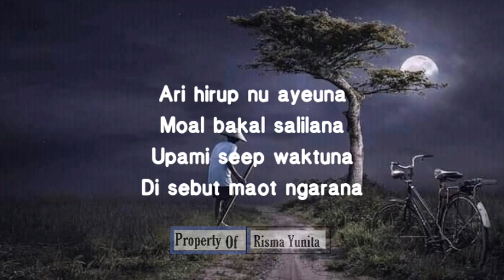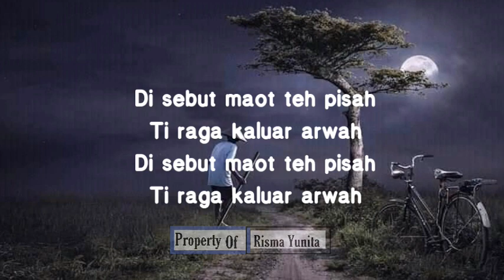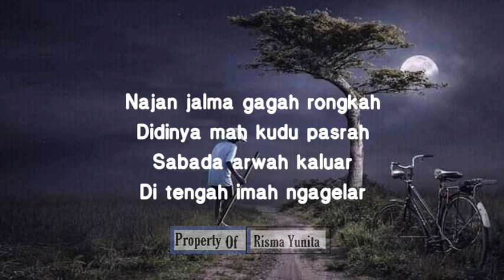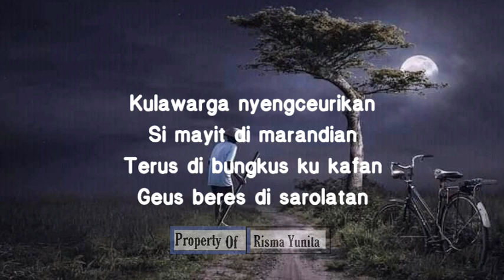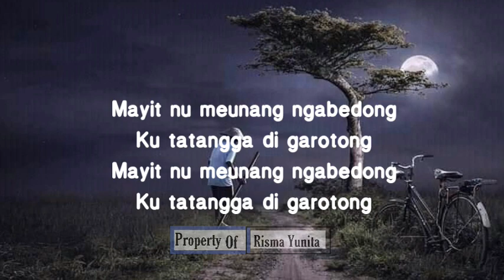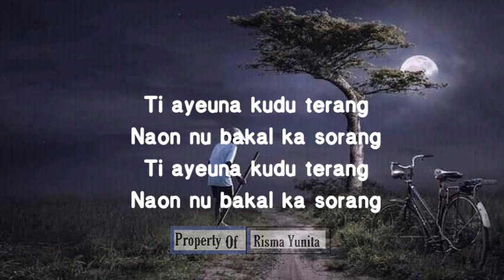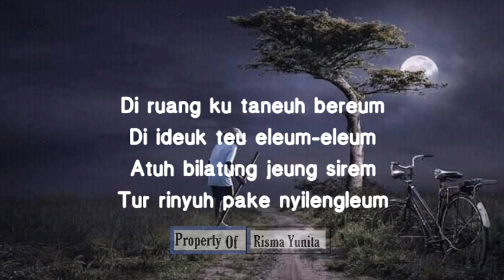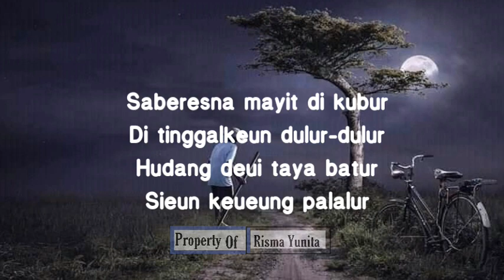Nalika nyawa pisah jeung raga | Nadhom Sunda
Follow : @rsmayt07
Original by : Mastaka Tv